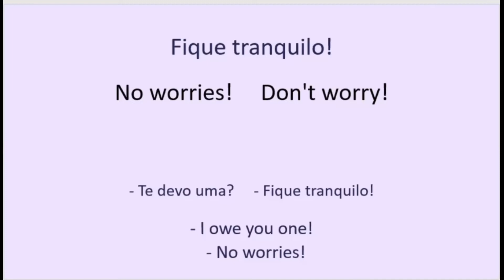Como se diz: "Fique tranquilo!" em inglês?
Assista a aula de depois não esqueça de fazer as atividades!
Para fixar o uso do vocabulário é preciso praticar!
Let's practice!

SE AS ATIVIDADES ACIMA ESTIVEREM PRIVADAS PARA VOCÊ ENTRE NO LINK ABAIXO E CADASTRE PARA RECEBER A CHAVE DE ACESSO.

Se você tem alguma pergunta sobre a aula deixe nos comentários. Será um prazer te ajudar.

See you

Teacher Maureen